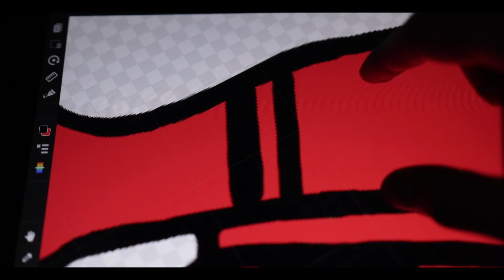The Spirit of Books by Z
In honor of Native American Indian Heritage Month one of our staff members, Z, created a video to share a little about his Mayan culture and the importance of books. Enjoy!

Learn more about Native American Indian Heritage Month▶
nativeamericanheritagemonth.gov

Learn more about Native American Indian Heritage Month on the Library's Blog▶
wp.me/p5PDl9-6hy